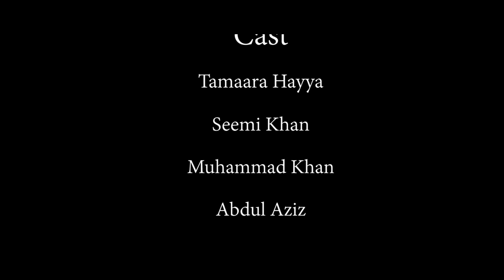Independence Day of Pakistan and India | Best Ever Video | Great Message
Independence Day of Pakistan and  India  | Best Ever Video | Family Video